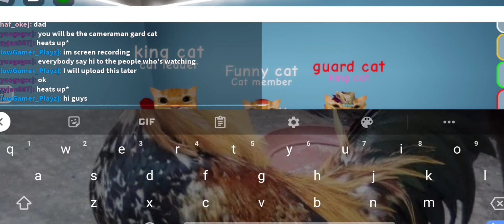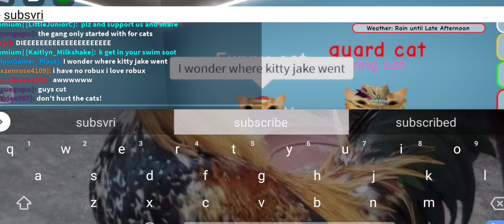THE CAT GANG